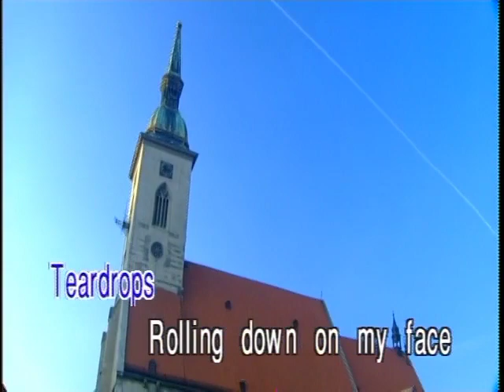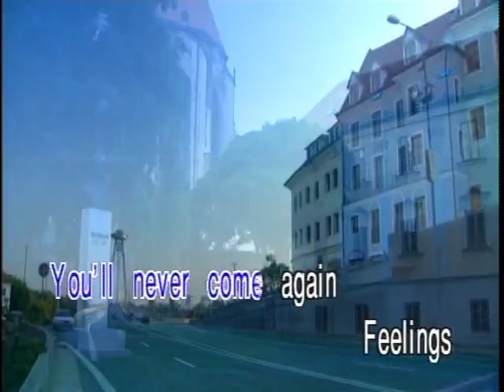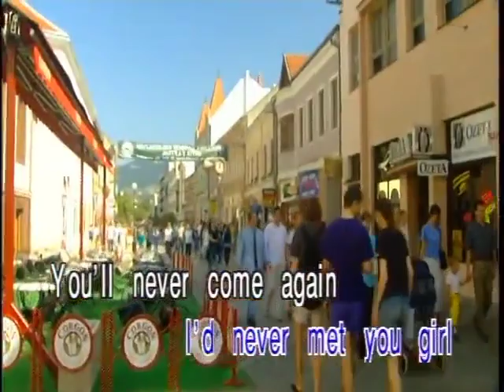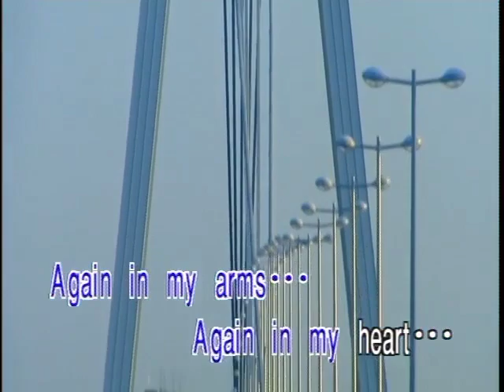AVSEQ08. FEELINGS - Perry Como | Leader